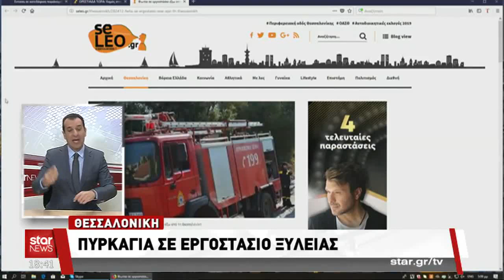Το Evros-news.gr στο Απογευματινό Δελτίο του STAR